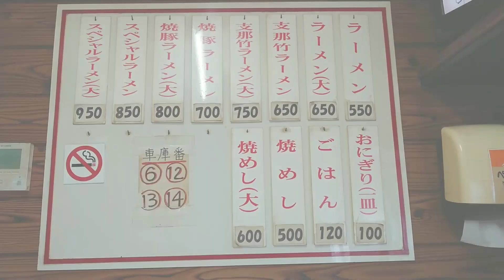北九州の人気店！【営業時間 わずか3時間のラーメン店！】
北九州 門司の『大三元』さん。昔からの行きつけです。営業時間はわずか3時間のみ。とにかく美味しくてオススメです。ご覧下さい。